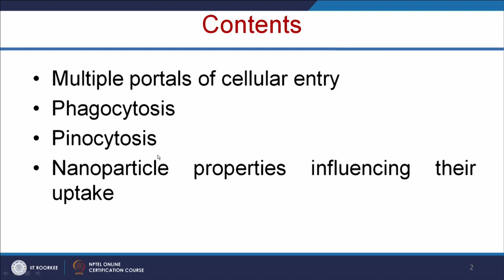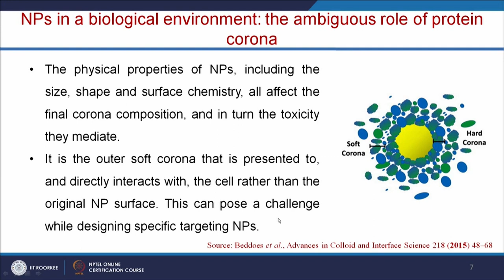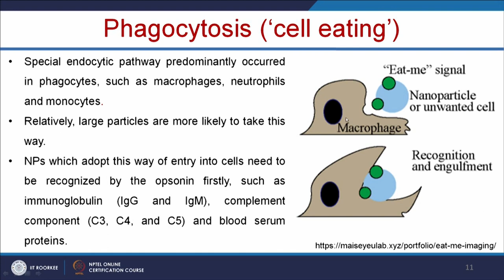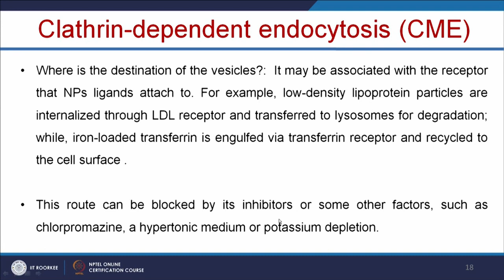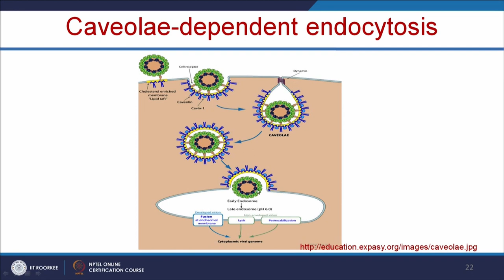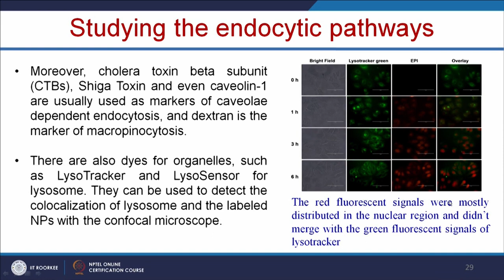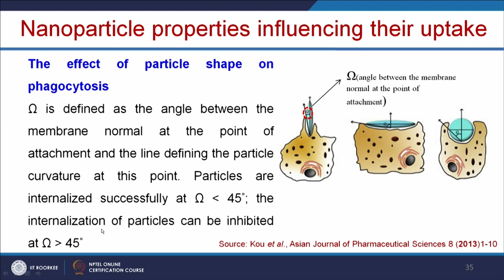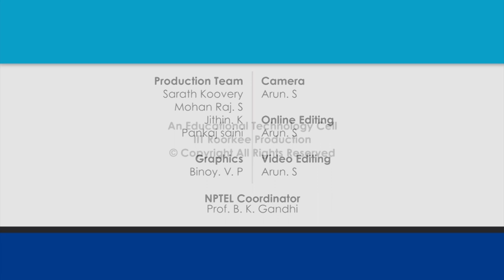Cellular uptake mechanisms of nanomaterials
Course Name : Biomedical Nanotechnology